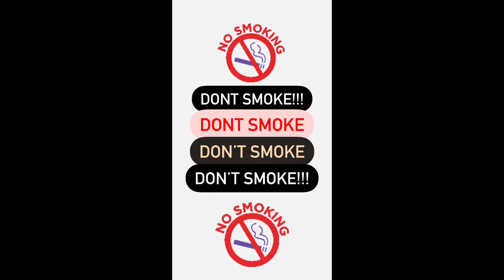Weber WhiteOUT Tobacco Day 2023